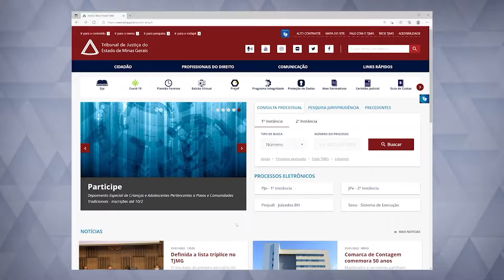Proteção na internet e LGPD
A expressão “vazamento de dados” é cada vez mais presente no nosso cotidiano. E a proteção dessas informações é o foco da Lei Geral de Proteção de Dados, conhecida como LGPD, que está completando quatro anos.